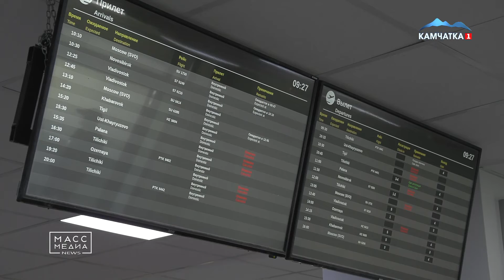Улучшит ситуацию? | Новости Камчатки | Происшествия | Масс Медиа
Количество авиарейсов по Камчатке увеличат, а аэропорты в отдаленных поселках временно будут работать и в выходные. Такие меры приняли по поручению главы края Владимира Солодова, чтобы улучшить ситуацию с авиасообщением внутри полуострова.

Увеличение количества авиарейсов и работа аэропортов в выходные дни, по мнению властей, позволит сократить образовавшуюся очередь на перелёты по Камчатке.

Главы районов также проводят работу на местах по минимизации неудобств для тех, кто вынужден на долгое время оставаться в аэропортах. Так, пассажирам, которые задержались в Тиличиках, пообещали горячее питание.